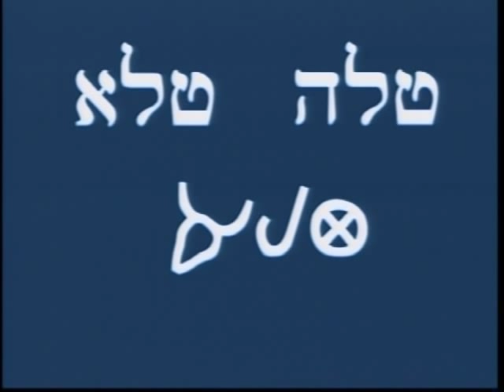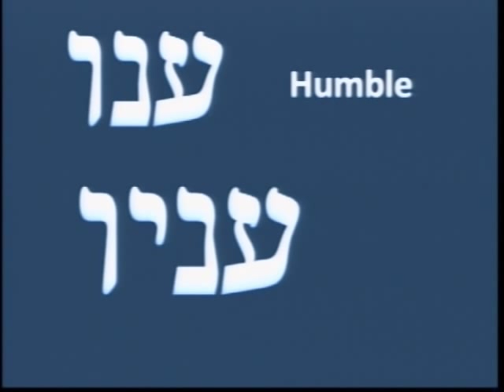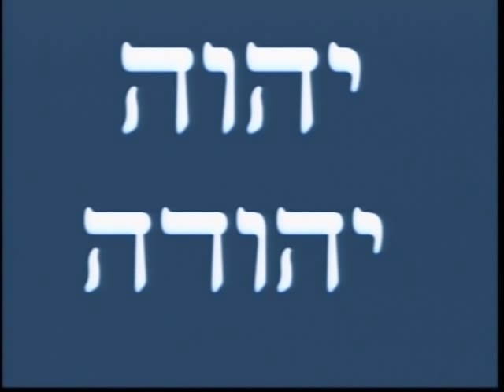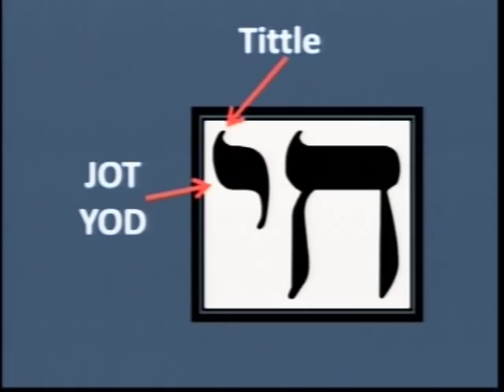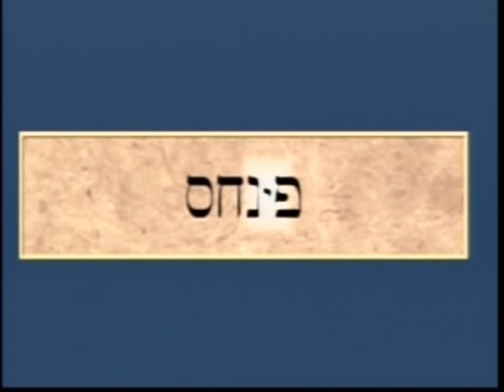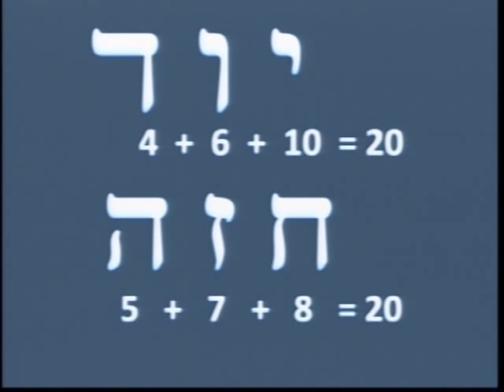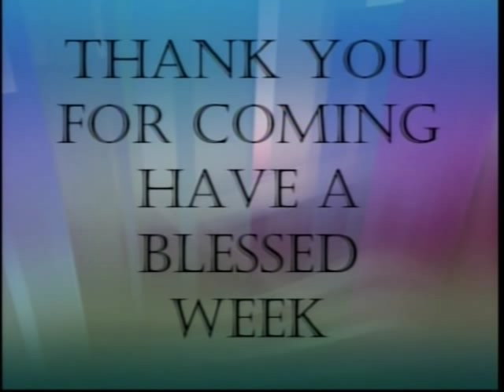Monday, February 27, 2012: The letter Yood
The Hebrew Language
 Pastor Mark Biltz
 2/27/2012
 The Letter YOOD י

#2924 a variation of another word #2922 a sense of covering or protection.
 We get the sense of the word
 The letter yood is the smallest of the Hebrew letters. It means a closed hand, a deed and has the numeric value of the number 10. It denotes power and possession.

Deuteronomy 33:12 And of Benjamin he said, The beloved dydy of the LORD shall dwell in safety by him; and the LORD shall cover him all the day long, and he shall dwell between his shoulders.

Genesis 2:19 And out of the ground the LORD God formed ruy every beast of the field,

Genesis 2:7 And the LORD God formed ruyy man of the dust of the ground,

Psalms 119:73-80 Thy hands have made me and fashioned me: give me understanding, that I may learn thy commandments. They that fear thee will be glad when they see me; because I have hoped in thy word. I know, O LORD, that thy judgments are right, and that thou in faithfulness hast afflicted me. Let, I pray thee, thy merciful kindness be for my comfort, according to thy word unto thy servant. Let thy tender mercies come unto me, that I may live: for thy law is my delight. Let the proud be ashamed; for they dealt perversely with me without a cause: but I will meditate in thy precepts. Let those that fear thee turn unto me, and those that have known thy testimonies. Let my heart be sound in thy statutes; that I be not ashamed.